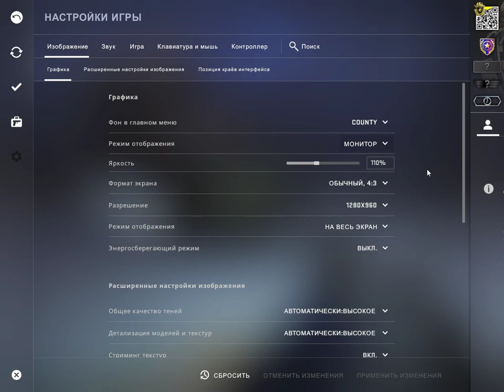Counter strike Global Offensive in 2021 on Nvidia Quadro T1000 _ (Windows 10), directx 9, high seti